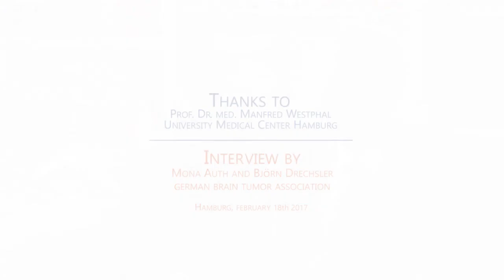On Working As A Clinician And Scientist - Interview with Dr. E. Antonio Chiocca (Part 1) dt. UT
Dr. E. Antonio Chiocca is Neurosurgeon-in-Chief and Chairman, Department of Neurosurgery at Brigham and Women´s Hospital Boston and President of SNO (Society for Neurooncology).
While he hold the "Hans-Dietrich Herrmann Lecture for Neuro-Oncology" in 2017 at University Medical Center Hamburg Eppendorf, German Brain Tumor Association ("Deutsche Hirntumorhilfe") had the opportunity to interview him.

In this Video, he talks about the practice of working as a clinician and a scientist. He focusses on the development of translational medicine, to speed up the processes from "bench to bedside".

Don´t miss the further interviews with Dr. Chiocca, available on our Youtube Channel.
Coming soon: Part 3 "On Using Viruses To Stimulate The Immune System" and Part 4 "On The Complexity Of Tumor Cell Structure And The Role Of Micro-RNA in Cell Communication And Adaptation".

The full interview will be published in german, in the 18th edition of our journal "Brainstorm".

Prof. Dr. E. Antonio Chiocca ist Chefarzt in der Neurochirurgie und Vorsitzender des Instituts für Neurochirurgie am Brigham and Women´s Hospital (Boston) und Präsident der SNO (US- amerikanische Gesellschaft für Neuroonkologie).
Während Dr. Chiocca 2017 die "Hans-Dietrich Herrmann Lecture for Neuro-Oncology" am Universitätsklinikum Hamburg-Eppendorf hielt, hatte die Deutsche Hirntumorhilfe die Gelegenheit ihn zu interviewen.

In diesem Video spricht er über die Herausforderungen als Kliniker und Wissenschaftler zu arbeiten. Sein Fokus liegt dabei auf der Entwicklung der translationalen Medizin, die versucht die Grenzen zwischen "Schreibtisch" und "Krankenbett" zu überwinden und daher zu beschleunigen ist.

Verpassen Sie nicht die anderen Teile des Interviews mir Prof. Dr. Chiocca, verfügbar auf unserem Youtube Kanal.
Bald auch hier verfügbar: Teil 3 "Über die Stimulierung des Immunsystems durch Viren" und Teil 4 "Über die Komplexität der Zellstruktur und die Rolle von Mikr-RNA in Zellkommunikation- und Anpassung".

Das gesamte Interview wird in der 18. Ausgabe des Patientenmagazins "Brainstorm" veröffentlicht, herausgegeben von der Deutschen Hirntumorhilfe.